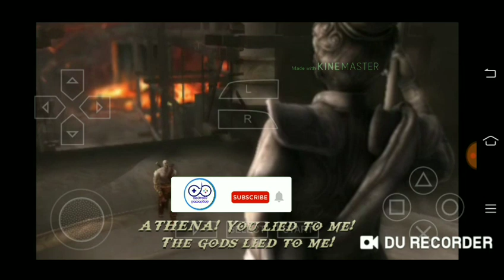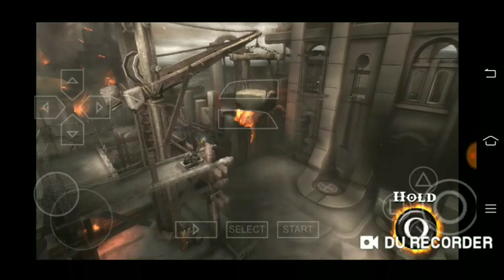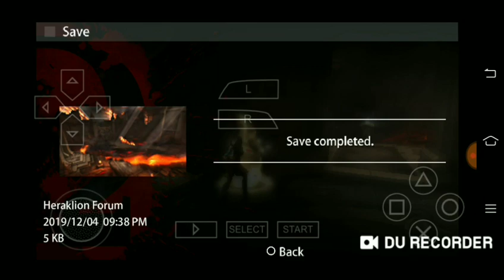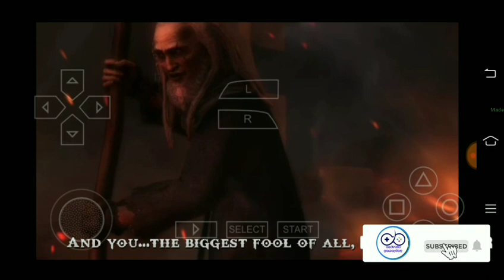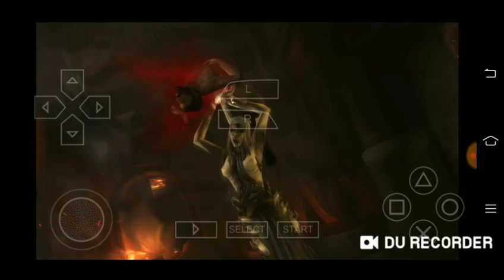Part-3 God of War Ghost Of Sparta GamePlay Walkthough.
Hello guys Im to leon android phone gaming related.God of war playing this device platform,PPSSPP GOLD Emulater Android game.

eloped by Ready at Dawn and Santa Monica Studio, God of War: Ghost of Sparta is a third person action adventure video game, where you play a character called Kratos, who is equipped with the Blades of Athena to overcome the mythological monster armies and undead soldiers. In this merciless quest, like other God of War games, you are the lone warrior. This is the story of Kratos' journey from a warrior to a God while revealing his struggles as the level of difficulties increase. The game features difficult to tackle diverse enemies and also new offensive and defensive tactics. It also features the Eye of Atlantis, an electrically chargeable weapon that enables Kratos to shock enemies from far and different positions. Secrets of Kratos dark past and the origins of the lost world are revealed as the God of War Ghost of Sparta game progresses.

In God of War Ghost of Sparta PSP, as the Spartan, Kratos, you will be enthralled with the improved features for combating against your enemies. A special feature called 'Combat Rush' enables you to strike your enemies to the ground and throw them. With larger varieties of combination fights and improved death system equipped with magic-specific deaths and more, you will be spoilt for choice. You will also be provided with new weapons like a spear and a shield, which can be combined for more fatal strikes. The God of War: Ghost of Sparta video game boasts of a varied game play, more enemies on screen with diverse behaviours and new navigation types for making the game play experience more appealing and immersive. Spectacular visuals that come with the combination of stunning graphics, camera angles, weather effects and overall higher quality environment visuals give you a definitive gaming experience.